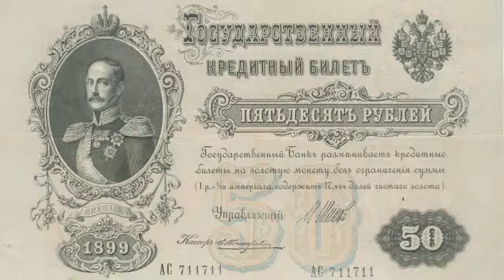Картинка деньги. 50 рублей, Российская империя, Россия | Карцінка грошы. 50 рублёў Расійская імперыя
Рубль – определения
Имя Существительное
1 Основная денежная единица в России, равная 100 копейкам, а также денежный знак и монета этой стоимости.
Высокий курс рубля .

Деньга – определения
1 Металлические и бумажные знаки, являющиеся мерой стоимости при купле-продаже.
2 Капитал, средства.
Большие д. Он не при деньгах ( не имеет средств, денег; разг. ) .
Имя Существительное
1 То же, что деньги.
Зашибать деньгу .